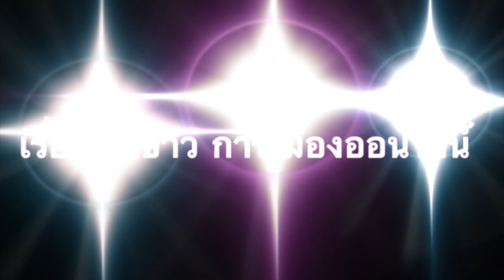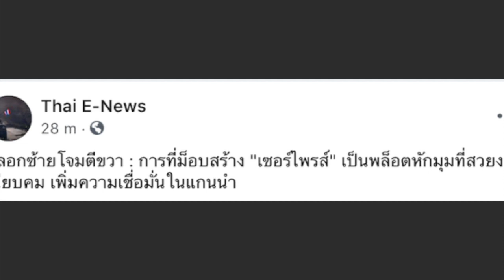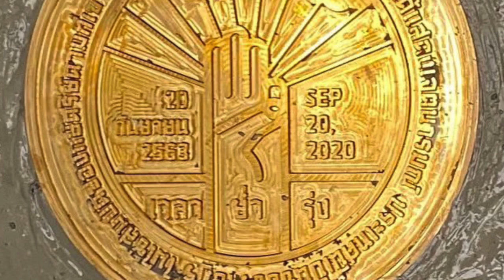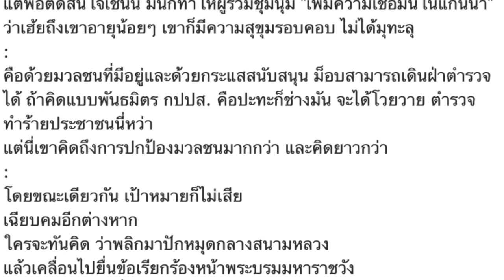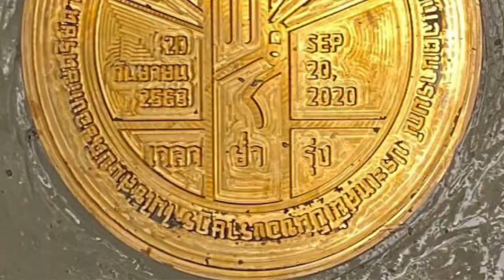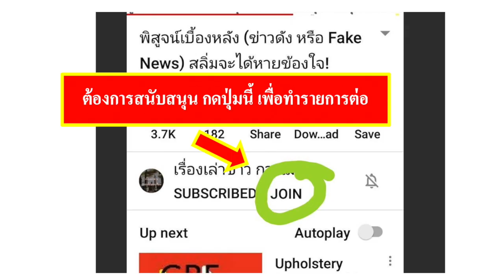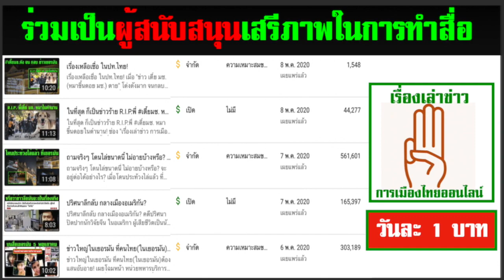ยุทธการ "หลอกซ้าย โจมตีขวา" พุ่งเป้าไปที่เจ้าของสุนัขรับใช้!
- สุดยอดกลยุทธ์ การวางหมากกล ในเคลื่อนทัพ ประชาชน

- สามารถประกาศชัยชนะ ในสมรภูมิ " 19 กันยา ทวงคืนอำนาจราษฎร" ได้ไม่เสียเลือดเนื้อ แต่อย่างใด

- สามารถยกระดับเนื้อหาการปราศรัย ให้แหลมคม ได้ถึงระดับ เขาคนนั้น คือปัญหา ได้แล้ว และนำไปสู่ ยุทธการตัดท่อน้ำเลี้ยงศักดินา คือ

1.) การจัดทำ ข้อความและภาพวีดีโอ ทั้งหมดในเรื่องนี้ ได้รับการรับรองและคุ้มครอง เสรีภาพ และสิทธิในการดำเนินการ ซึ่งเป็นไปตามกฎหมายของประเทศต้นทาง และผู้จัดทำวีดีโอนี้ ขอยืนยันว่า การจัดทำ วีดีโอนี้ ถูกต้องตามกฎหมายของประเทศต้นทาง ซึ่งเป็นสถานที่ ที่ผู้จัดทำวีดีโอ (แอดมิน) ได้ upload video นี้ ทุกประการ

2) ใครต้องการฟัง ในสไตล์กระฉับ กระเฉง แอดมินแนะนำให้ปรับ ความเร็ว เป็น 1.25 นะครับ ขอบคุณมากครับ

1.) วันจันทร์, กันยายน 21, 2563
หลอกซ้ายโจมตีขวา : การที่ม็อบสร้าง "เซอร์ไพรส์" เป็นพล็อตหักมุมที่สวยงาม เฉียบคม เพิ่มความเชื่อมั่นในแกนนำ